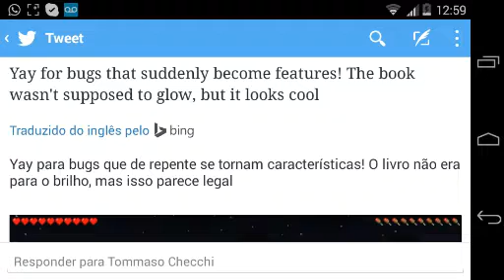NEWS - Mcpe 0.12.0 - Mesa de encantamentos ... Livro Brilha??!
Meu nick : LDroid
√ Gravador de tela :Recordable
√ Nessesita de Root :não
√ Editor: VidTrim

Skype:LDROID11